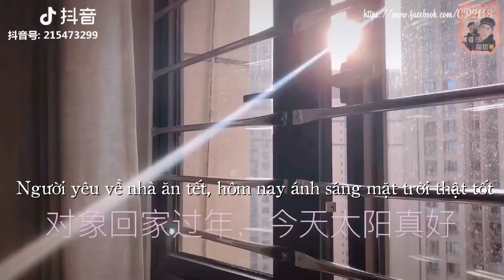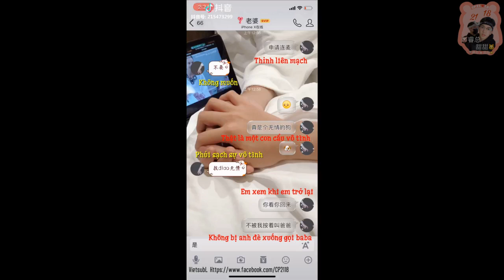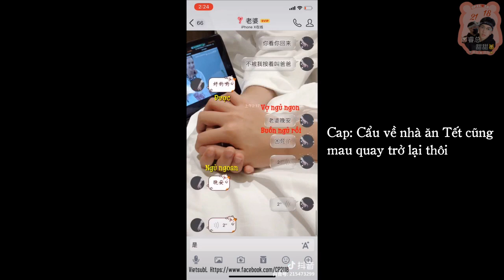[Tiktok- 睿啊] [Duệ Tổng x Điềm Điềm] [CP 21❤18] Cuộc sống thường ngày ngọt ngào của Cp 21 18 (P5)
Cuộc sống của Duệ Tổng khi Điềm Điềm về nhà ăn Tết
Những ngày thiếu vắng vợ khiến cho Duệ nhà mình có chút ủ rũ lại còn gato với hai bé mèo =)) Tội ổng cơ mà cũng kệ =))) Dù sao thì hai bạn hiện giờ đã đoàn tụ rồi a~~